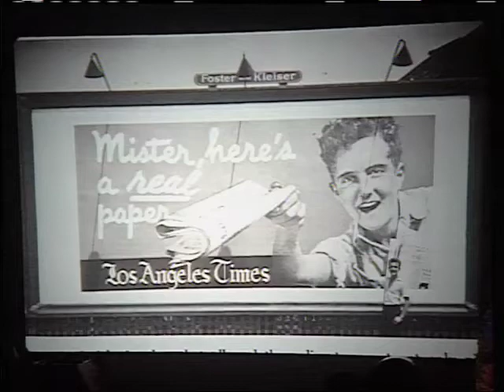Steve Mackall: The Great Skate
Excerpt from the show 'Wherever I Go There We Are'
Written and Performed by Steve Mackall Music by Alex Kharlamov